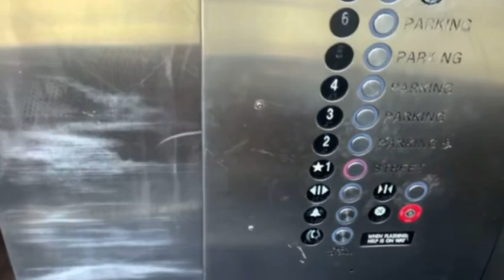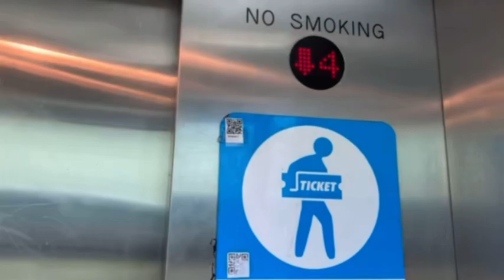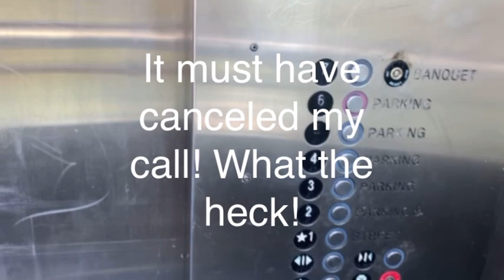AWESOME Montgomery KONE traction elevators at 4th street garage in San Jose California